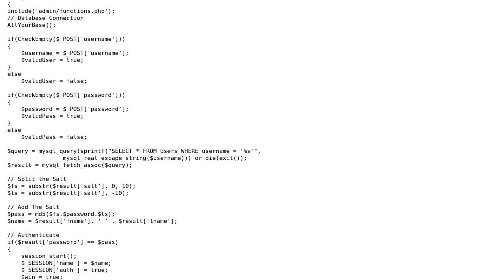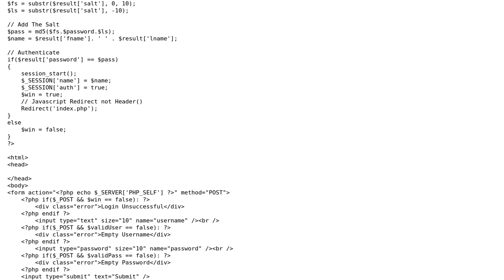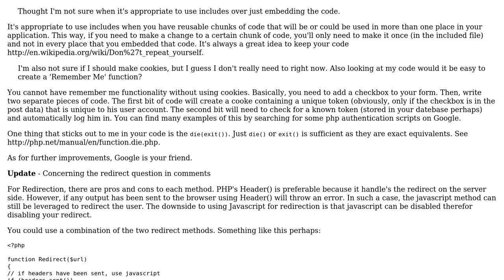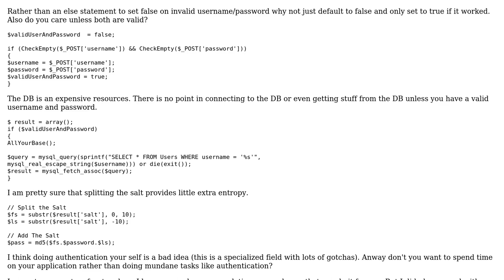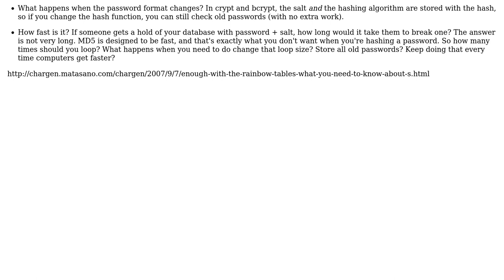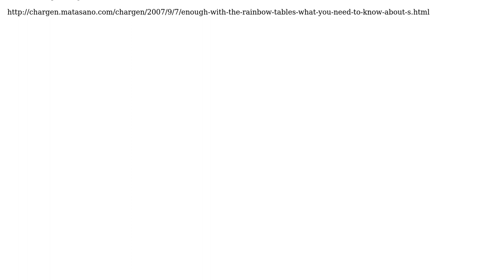How Can I Improve/Secure My Login Script? (4 Solutions!!)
How Can I Improve/Secure My Login Script?

With thanks & praise to God, and with thanks to the many people who have made this project possible! | Content (except music & images) licensed under CC BY-SA | Music | Images & others | With thanks to user Thierry Marianne user Martin York user Johnny user Howdy_McGee user Brendan Long and the Stack Exchange Network Trademarks are property of their respective owners. You are responsible for your own actions.